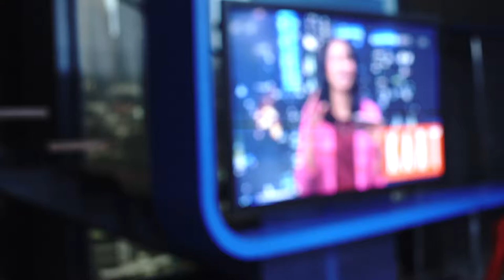Leonardo and His Impeccable Six - Soundcheck at Indonesia Morning Show NET TV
12 Dec 2016

It is 3 in the morning and we arrive at Net TV, Jakarta.
Unlike our sad selves, the entire Indonesia Morning Show looks fresh as ever.
From producers, moderators to camera men, everyone is on the ball and, even in a good mood.
Leonardo and His Impeccable Six are there to perform in celebration of legend Frank Sinatra's 101st birthday.

Thanks for Zivanna Letisha, Shahnaz Soehartono and the whole team for being such awesome hosts.